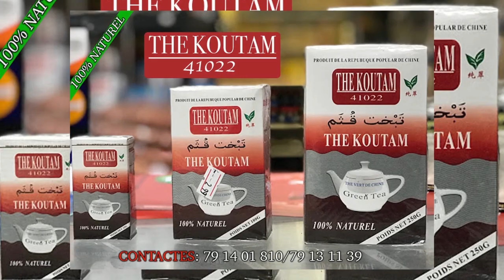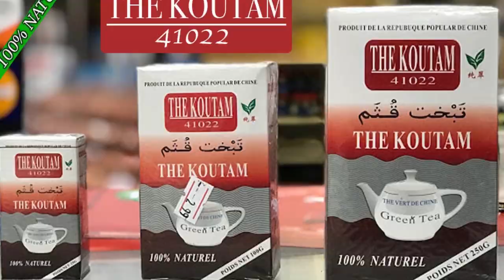LADJI LE COMEDIEN DANS LADLI A VOLER LA VOITURE DU POLICIER BEN BD PROD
L'artiste Comédien de Yélébougou LADJI LE COMEDIEN est un jeunes Comédiens de Bamako qui jouent dans le groupe YELEBOUGOU et qui est très très aimé de nos jours partout au Mali et le voilà LADJI LE COMEDIEN dans ( LADJI VOLER LA VOITURE DU POLICIER ) pour vous les fans avec le soutien de son LABEL UNIVERSEL BEN BD PRODUCTION INTERNATIONALE aux contacts: 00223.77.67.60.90 ou 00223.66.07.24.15 ou 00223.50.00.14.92 ou sur internationale au: 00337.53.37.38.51 ou par E-mail: /